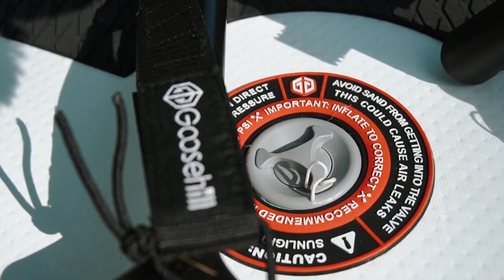Goosehill Sailor SUP-Board | wirsehnunsunterwegs.de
In diesem Video: ein Test und Erfahrungsbericht des Goosehill Sailor SUP-Boards

Wenn du magst freuen wir uns immer über Unterstützung:
Vielen Dank!

Adapter für Kompressor*
Zelt* (2er)

Vielen lieben Dank an unsere Kanalmitglieder:
Mirco B.
Ronald Mann
koebeli-Patrick
Karsten Büchner
Tobias G1996
MO S
Christian Lund
Michael Hub
Tobias Bextermöller
Thomas Mischo
Wolfram 1
Frank Hippauf
Melly und Tobi M.
Thomas Schnelle
René Fath
Marcus Kuba
Joerg Schnizer
Kammi
Kai Evers
Renate u. Peter Kudernatsch
Mike Aßmann
Enny W
Ben Hellwig
Dennis Thandor
Maxim Lebold
Bernd Wehn
Robert
Gabü Ü
Achim&Beate
DC Adventure
Uschi Wii
Robert Gilliar
Thorsten Lei.
imxo800
Bruno Schmutz
Erk Schumacher
Michael S.
SNEF33
Pat M
fawis on tour
Henry Affeldt
Markus HuckepackT5